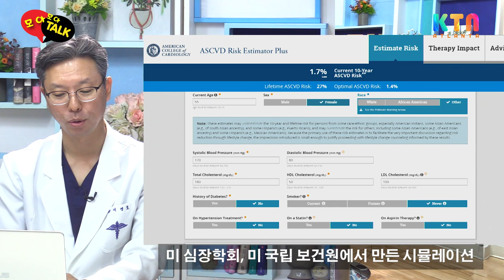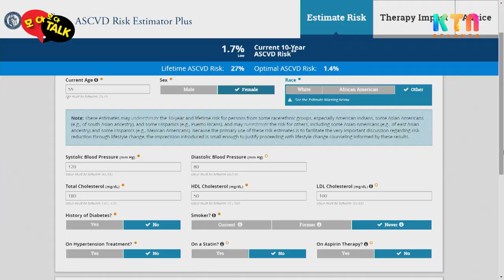[모모톡] 행복한 가정의학과 이경호 원장 편– 190426 방송분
콜레스테롤, 너무 많이 들어봤기에 누구나 친근한 이름이지만 정확히 알고 있지 못 하는 경우가 많은데요, 오늘은 행복한 가정의학과 이경호 원장님을 모시고 콜레스테롤에 대해 자세히 알아보고 인터넷 사이트를 이용해 콜레스테롤 약을 복용해야 하는지 안해도 되는지 바로 알 수 있는 팁을 알아봅니다.